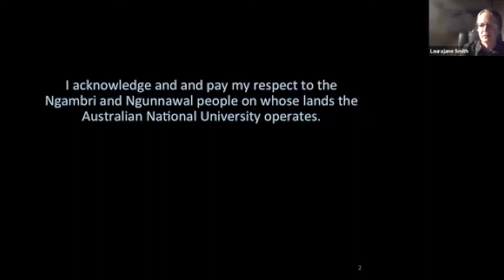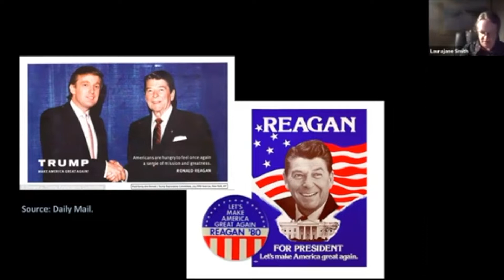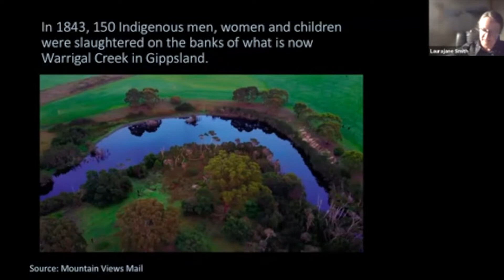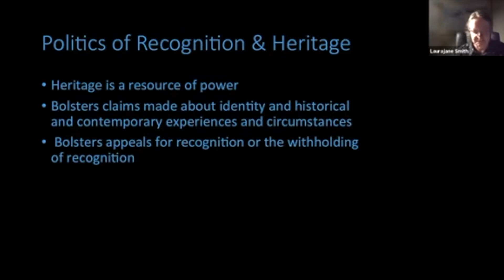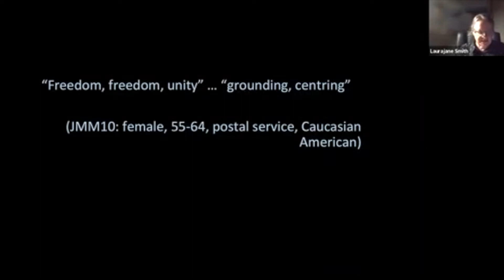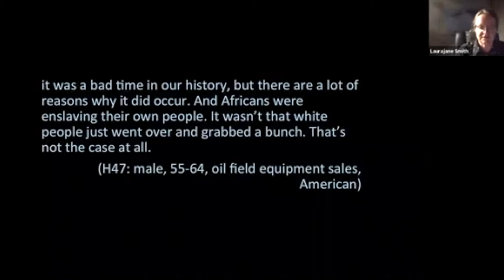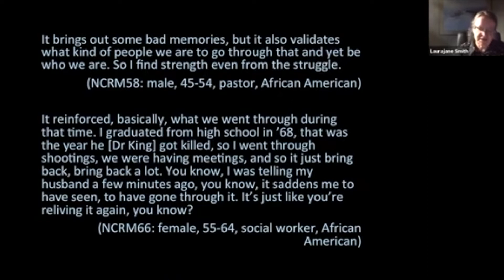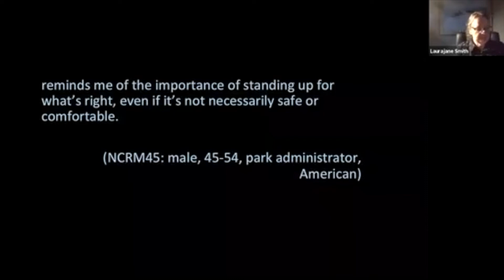Prof. Laurajane Smith "The Emotional Politics of Heritage" - CHRC Annual Heritage Lecture 2021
Hosted by the Cambridge Heritage Research Centre, Prof Laurajane Smith of the Australian National University delivered the fourth annual heritage lecture at the University of Cambridge on 25 February, 2021.

Please note: Some of the visitor quotes used by Prof Smith in the lecture are overtly racist and are used to illustrate the political points she makes about the nature of heritage.

Abstract: This talk, drawing Professor Smith’s new book 'Emotional Heritage', will theorise both the affective qualities of heritage and the processes through which heritage becomes a resource of political power. Heritage is both an emotional and political resource that is readily and visibly mobilised in right-wing populist movements. However, the lecture will also identify the less obvious and quieter ways heritage works to emotionally legitimise and maintain the status quo while also identifying the emotional registers that underline how heritage is used to affirm progressive social and political aspirations. The talk will be illustrated with cases from the USA and Australia.

Laurajane Smith is the Head of the Centre for Heritage and Museum Studies at the Australian National University and the editor of the International Journal of Heritage Studies. In a distinguished career Laurajane Smith has produced some of the defining research and publications in the field of Heritage Studies, including Uses of Heritage (2006), Heritage, Communities and Archaeology (2009 with Emma Waterton), and Emotional Heritage: Visitor Engagement at Museums and Heritage Sites (2020). Her work challenges the idea of heritage as primarily or simply an ‘object’ or ‘site’, and retheorises heritage as a cultural process of meaning and memory making.